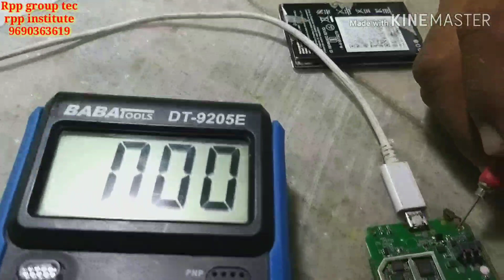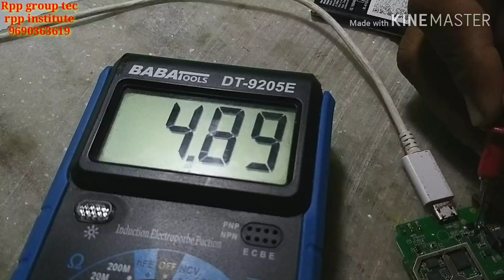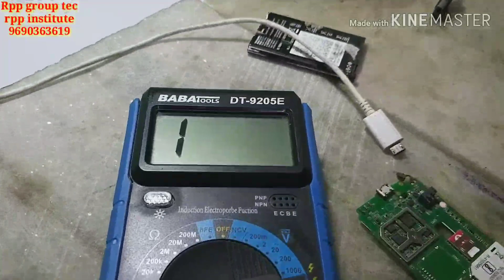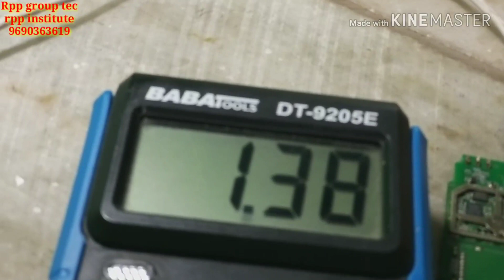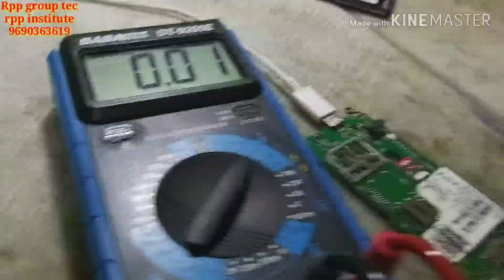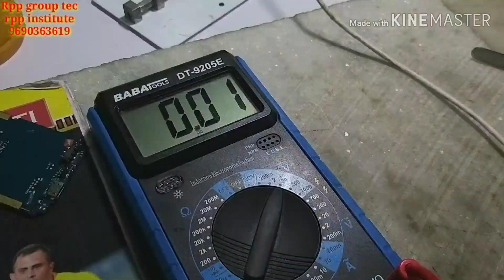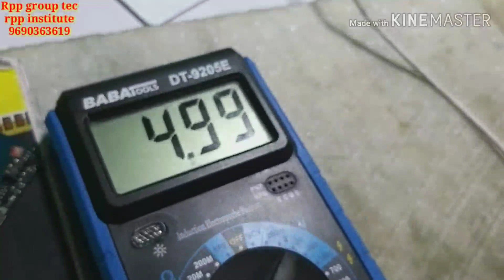Jio Mobile Charging Solution | Jio Mobile f90m charging solution| Jio Mobile 220b charging solution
Jio phone charging problem solution

दोस्तो इस विडीओ में आपको jio की चार्जिंग ठीक करना बताया गया है हमारे छात्र ने ठीक किया है मेरे यूट्यूब दोस्त बन सब्सक्राइब करके  कोर्स करना चाहते है तो sms या call करें हॉस्टल सुविधा भी है

सीखें मोबाइल लैपटॉप LED RO कम्प्यूटर चिप L4 लेवल रिपेयर करना टूल किट सॉफ्टवेयर फ्री फ्री डेमो क्लास 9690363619
पता मेडिकल रोड केला नगर वेगपुर गली न0 3 ताज हॉस्पिटल के सामने Rpp Institute UP aligarh. India.